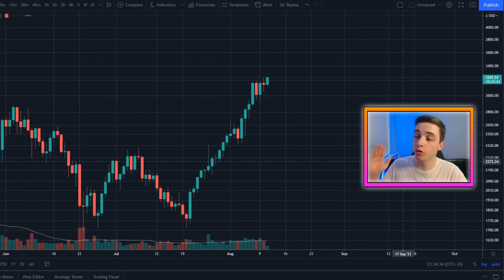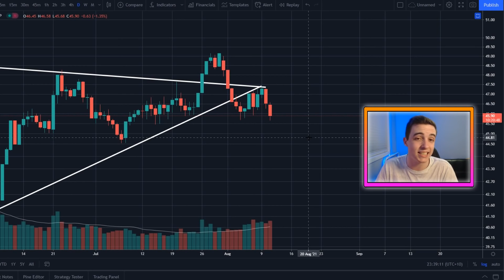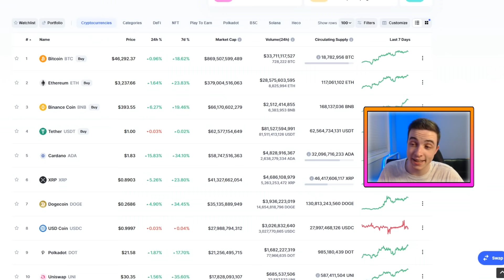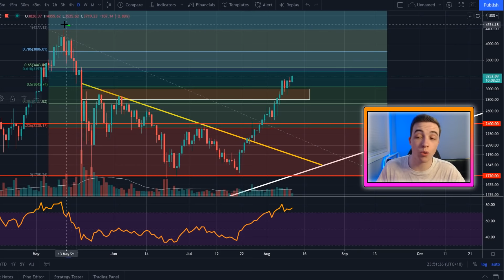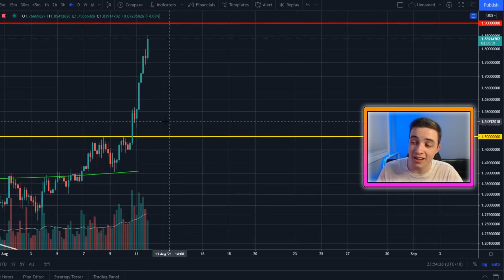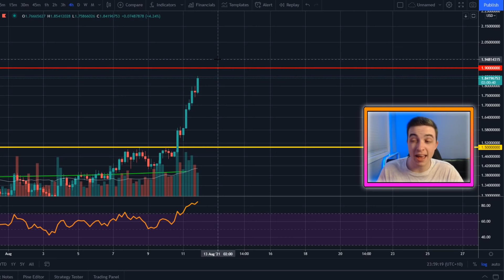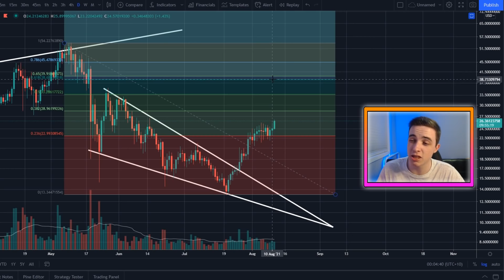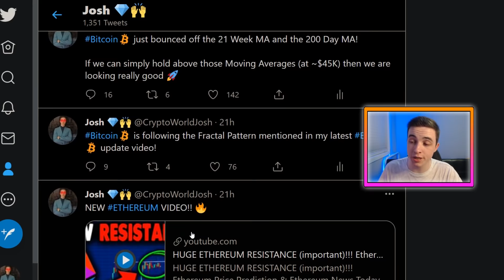ALTCOIN SEASON 2021?? (must watch)!! ETHEREUM PRICE PREDICTION, CARDANO PREDICTION & CHAINLINK PRICE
Welcome back to the Crypto World channel! In this video I reveal my next Ethereum Price Targets, Cardano Price Targets & Chainlink Price Targets! Make sure to watch the WHOLE video so you don't miss out on this valuable information!!

Timestamps:
Intro 0:00
Altcoin Season?? 2:07
Important Ethereum Analysis 5:25
Important Cardano Update! 7:58
Important Chainlink Update! 10:48